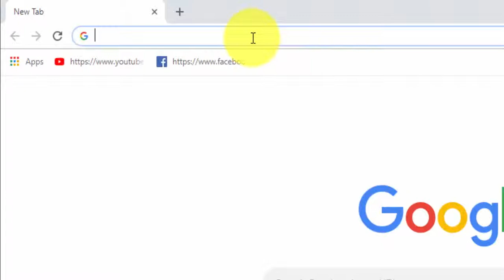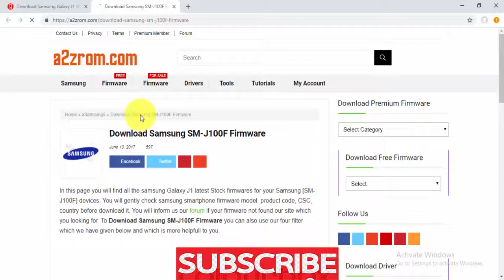Download Samsung Galaxy J1 SM J100F Stock Firmware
Download Samsung Galaxy J1 SM J100F Stock free Firmware
Download Samsung Galaxy J1 SM J100F Stock update Firmware